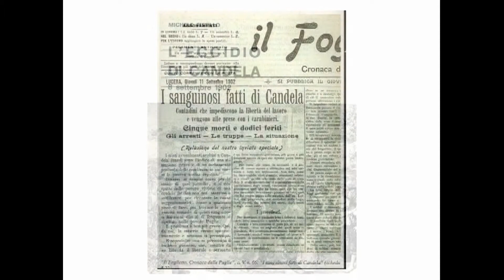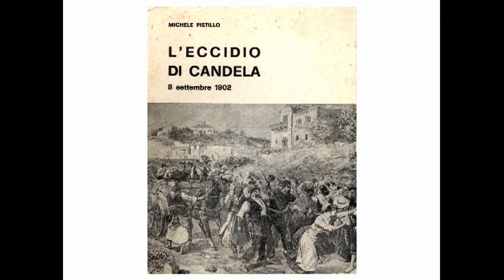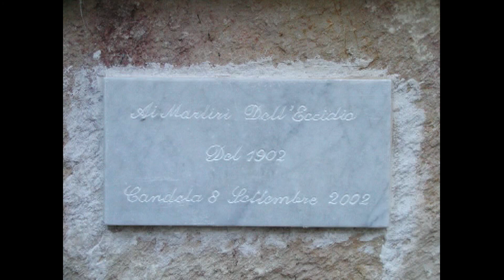L' ECCIDIO DI CANDELA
L'eccidio di Candela, 8 settembre 1902